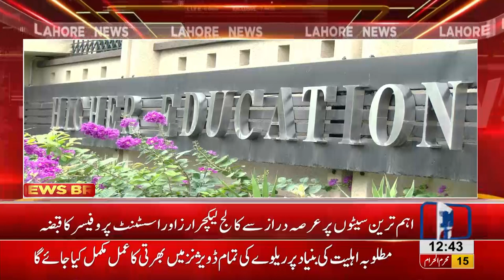HEC lacks senior officers in department